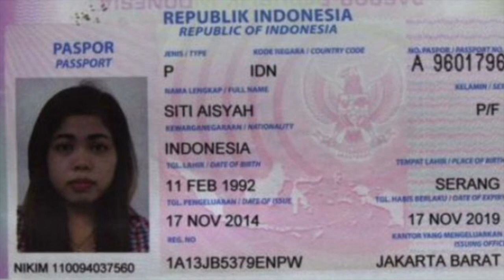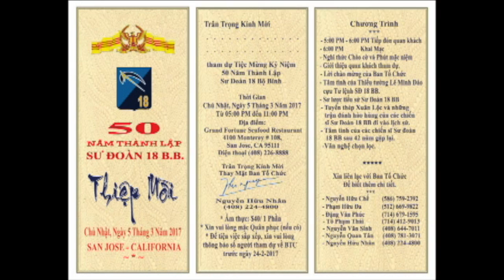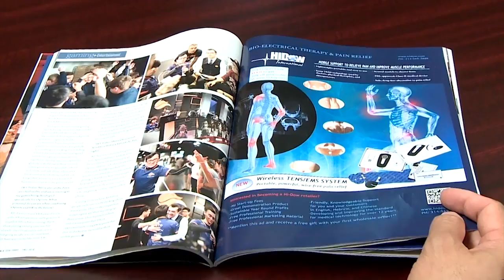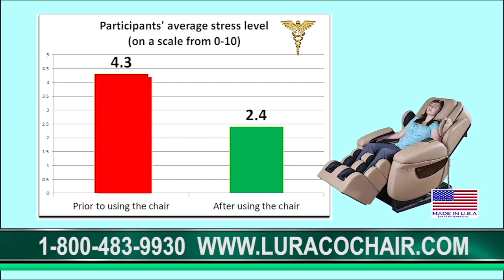20170219-VATV-Part1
Câu Chuyện Thời Sự với Thy Nga - Cái Chết của Kim Jong Nam